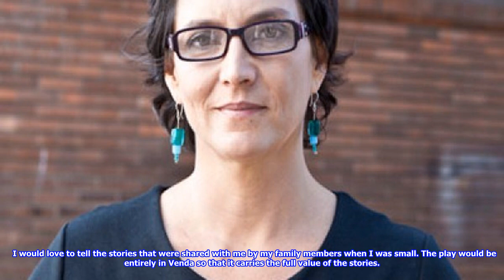Fulu mugovhani's theatre troubles: 'i just can't seem to get any roles' | Africa Latest News